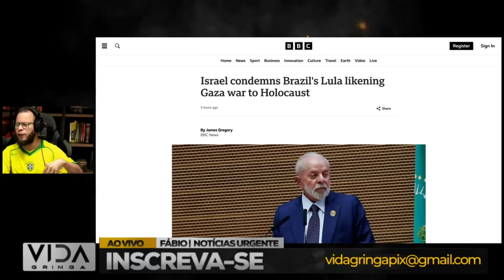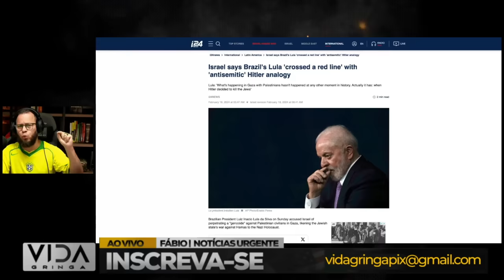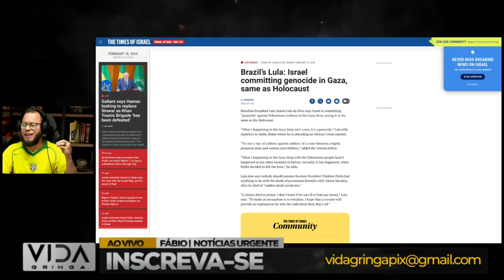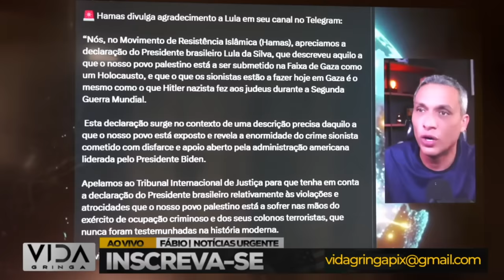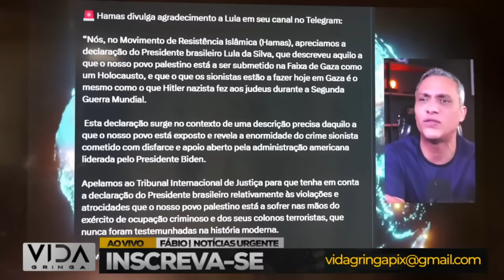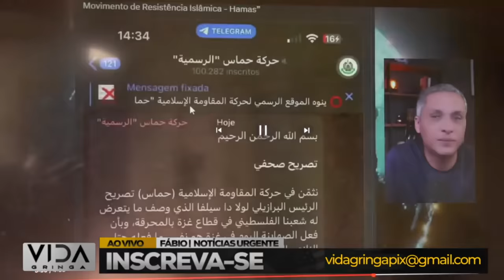Situação de LULA piora o Mundo não gostou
Descrição para Vídeo no YouTube: "Lula Sob Críticas Enquanto o Hamas Expressa Gratidão"

Neste vídeo, exploramos as reações globais às ações de Lula, que tem sido alvo de críticas internacionais. Analisamos como líderes e comunidades ao redor do mundo estão expressando desaprovação diante das decisões de Lula. Além disso, abordamos o agradecimento do grupo Hamas em meio a esse contexto, examinando as implicações políticas dessas interações.

Conteúdo do Vídeo:

Resumo das Ações Controversas de Lula
Análise das Críticas e Condenações Internacionais
Contextualização do Agradecimento do Hamas e suas Ramificações
Entendimento do Impacto Global nas Relações Diplomáticas de Lula
A sua opinião é fundamental. Este vídeo busca apresentar informações imparciais e não reflete necessariamente a posição deste canal.